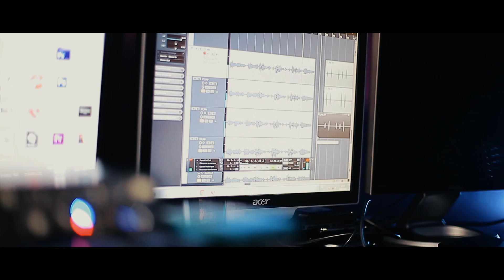EN JESUS - CEDRIC BETON & MEKADDISHKEM (SEANCE STUDIO)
COMPILATION LOUANGE "EN JESUS"

Production: Uncle LO
Prise de son : Studio DNK Prod
Lead voix : Jonathan Gambela & Esdras Bantsimba
Auteur: Cédric Béton